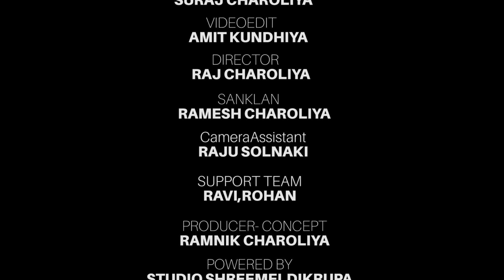Bol Choth Gay Matanu Pujan| Gujarati Comedy | One Media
Title: Bol Choth Gay Matanu Pujan
Artist: Dhansukh bhanderi, Rajendra Panchal, Krishna Besh , Bhavesh Bhageli
Label : One Media
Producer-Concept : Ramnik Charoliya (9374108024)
Dop : Suraj Charoliya
VideoEdit : Amit Kundhiya
Director : Raj Charoliya
Sanklan : Ramesh Charoliya
Supporteam : Ravi, Rohan
Camera assistant : Raju Solanki
Powered by : Studio ShreeMeldikrupa